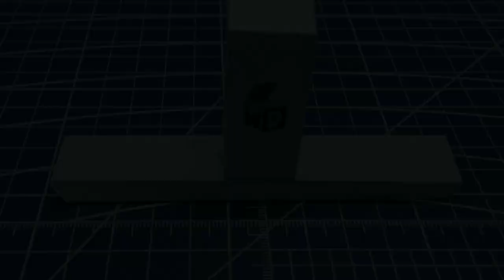Papercraft Lamborghini Countach LPI 800-4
Design papercraft by @Wong Hidayat
Kertas jasmine 180 gsm
Skala 1/18

countachlpi800-4